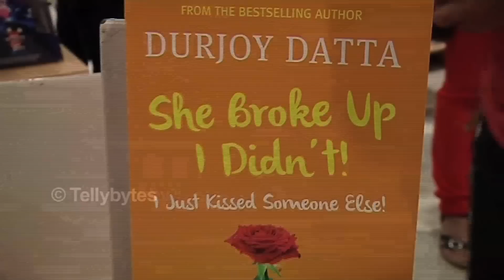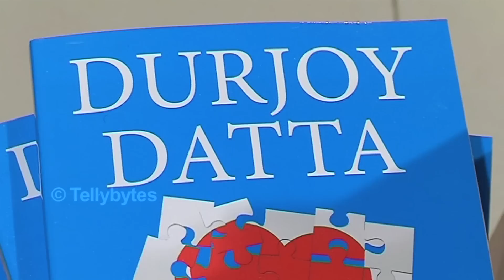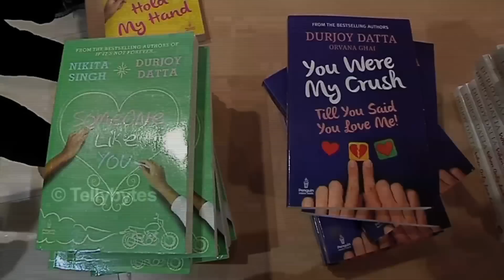Durjoy Datta in Conversation with TellyBytes about his upcoming book WORLDS BEST bOYFRIEND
Durjoy Datta in Conversation with TellyBytes